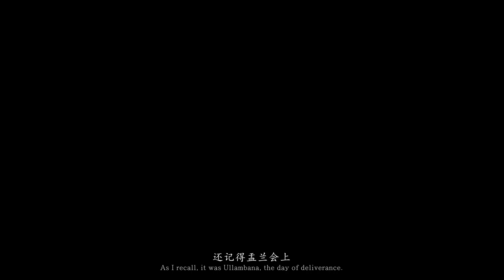Black Myth WuKong - Gameplay Demo 4K 60FPS Unreal Engine 5